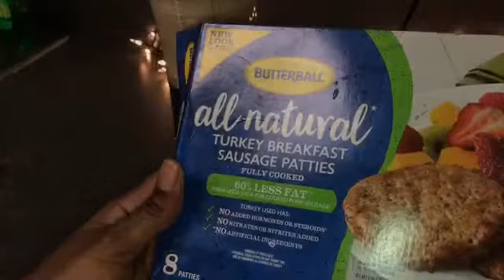Vlogmas Day 14| I Seen My Sister And Niece Today!| Women’s BB Game| Celebrity BB Game| CSU